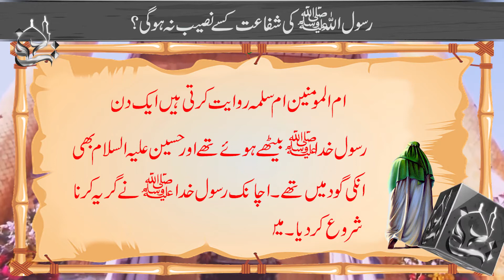Rasool Allah SAW Ki Shifaat Kisay Naa Hogi | Najaf TV